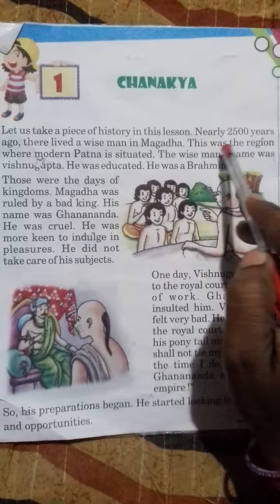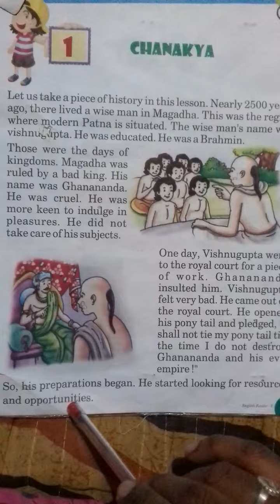2nd class English reading lesson:1 Chanakya from AVMHS